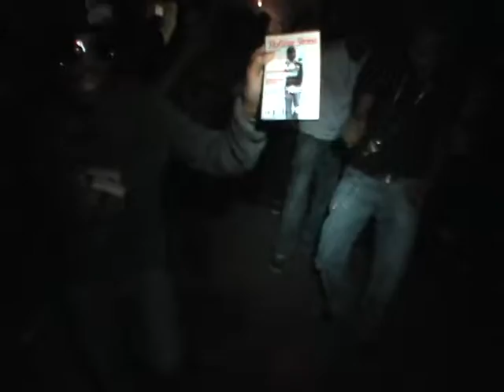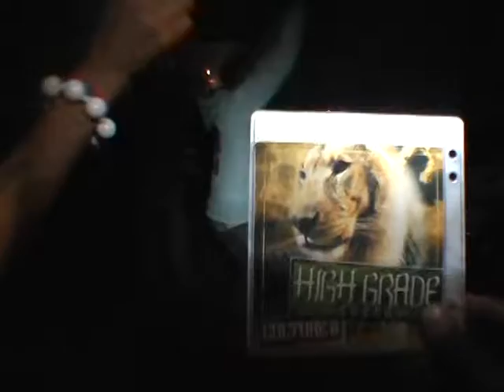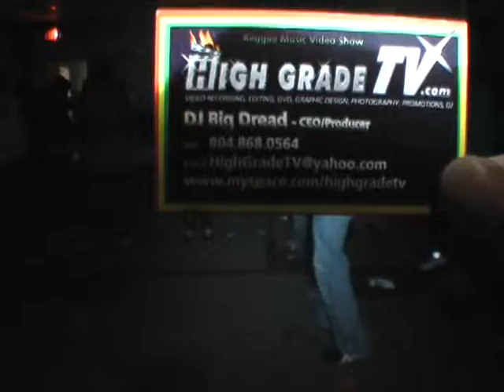HighGradeTV 70s party / Soundclash EarthRuler VS, SoulShot VS, JahMecca VS, Spotlight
70s party / Soundclash EarthRuler VS, SoulShot VS, JahMecca VS, Spotlight